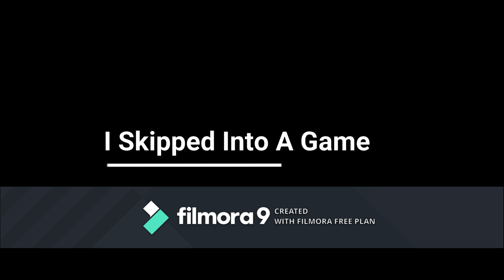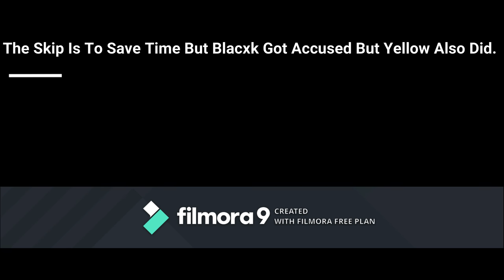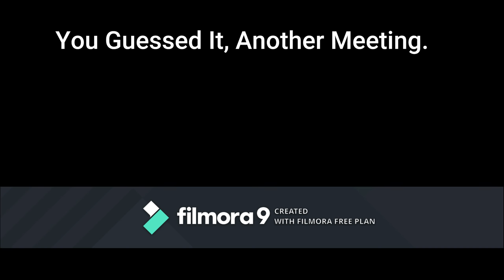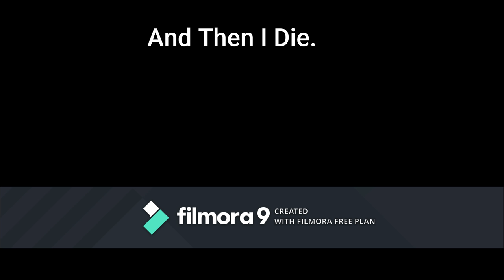Among Us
Also Maybe Like??